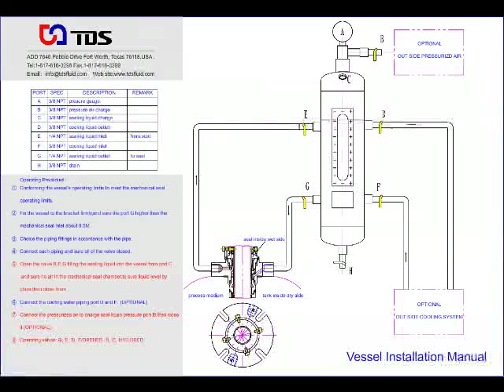thermosiphon system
. TDS fluid industrial can make it. we call it blance vessel or pressure vessel, which is one part of thermosiphon system for pump and mechanical seal.